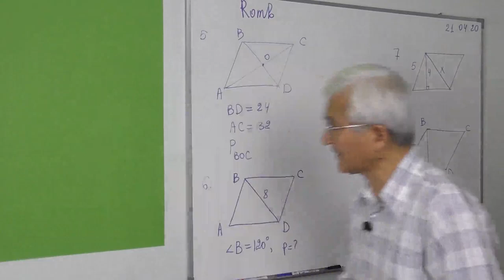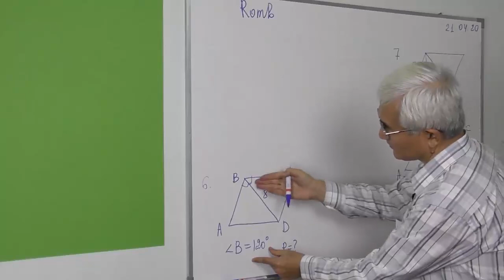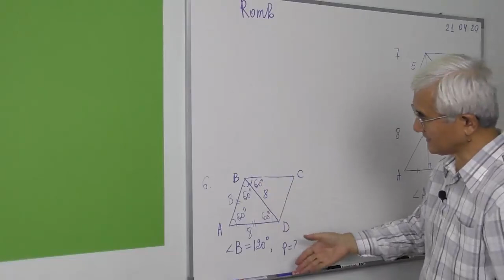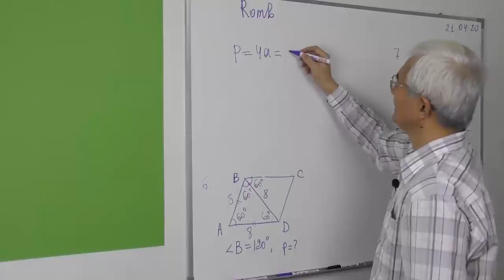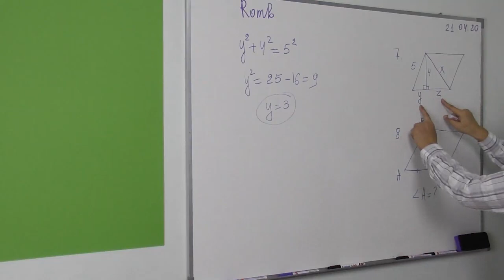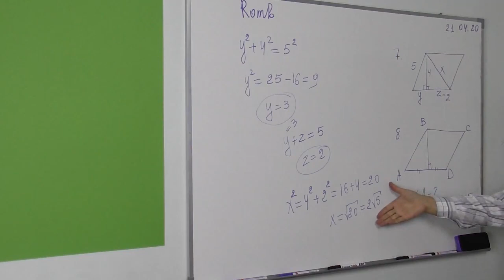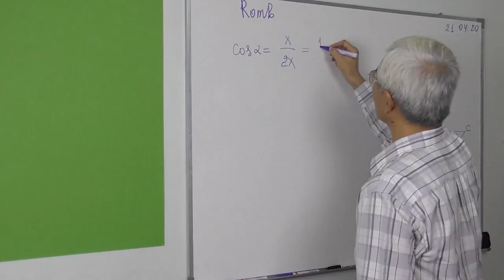6.3 Romb Masalalar 5 8